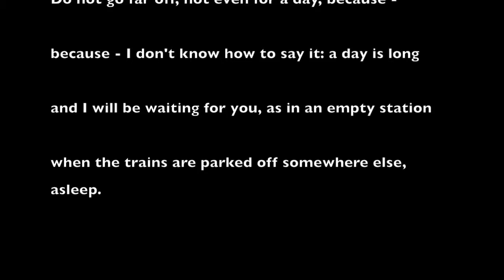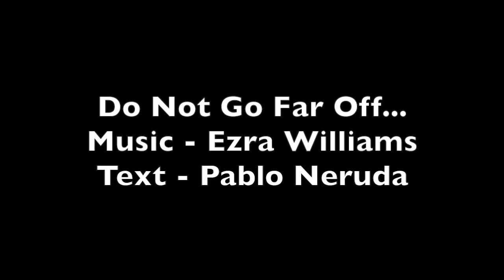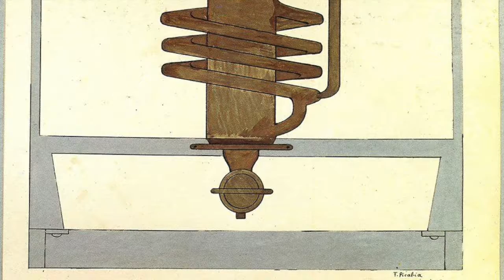Do Not Go Far Off - Ezra Williams/Pablo Neruda - Justin Case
Tenor Ezra Williams sings his own setting of the Pablo Neruda poem, with Justin Case on the piano. As always, this song is for Eli.